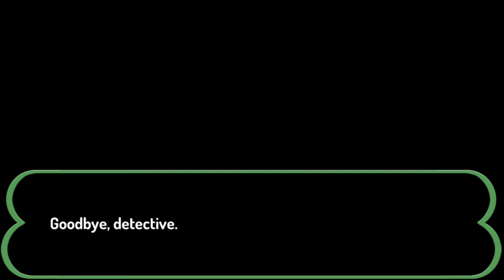Creature Street - What Everyone's Been Talking About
I'm not really seeing what the hype's about...